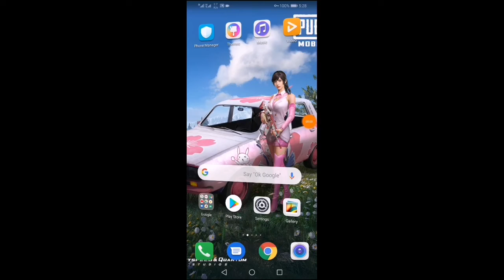Get 2 Pubg Crates and 20 Silver Fragments in one minute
Get 2 Pubg Crates and 20 Silver Fargmint in one minute

▬ ABOUT PUBG MOBILE:
100 players parachute onto a remote 8x8 km island for a winner-takes-all showdown. Players have to locate and scavenge their own weapons, vehicles and supplies, and defeat every player in a graphically and tactically rich battleground that forces players into a shrinking play zone. Get ready to land, loot, and do whatever it takes to survive and be the last man standing!